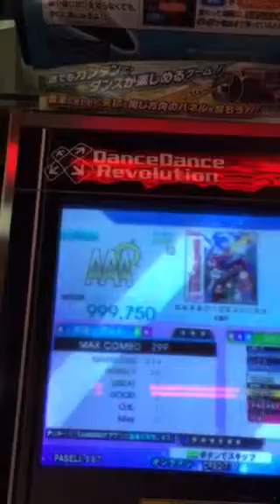【AC DDR 2015】はなまるぴっぴはよいこだけ [SINGLE EXPERT] PFC